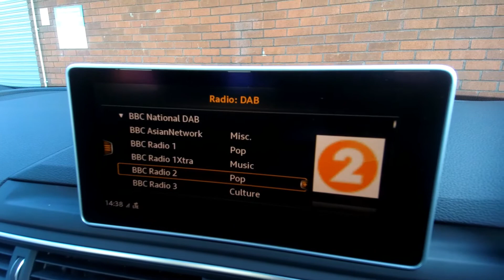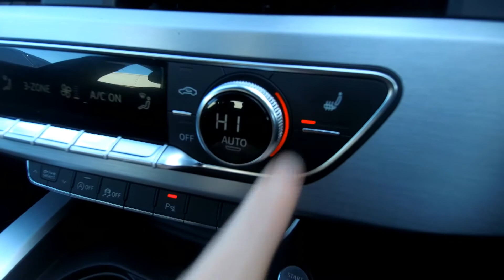GF19GZE AUDI A5 Sportback S Line 40 Tfsi 190 Ps S Tronic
AUDI A5 Sportback S Line 40 Tfsi 190 Ps S Tronic